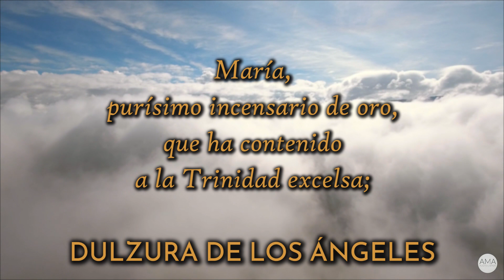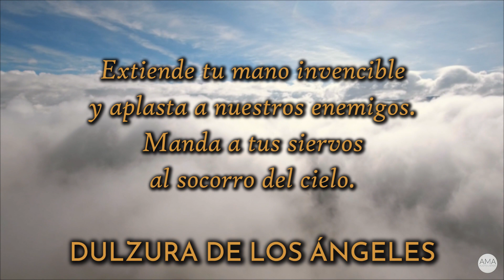Oraciones del Cristianismo - Dulzura de los Ángeles (Voz Real, Texto, Música e Imágenes Cristianas)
Si te gusta nuestro canal aceptamos donaciones a través de Paypal. Cualquier cantidad es bienvenida y enormemente agradecida.

Presentamos el audiolibro "Oraciones del Cristianismo", una recopilación de más de 50 oraciones clásicas del cristianismo recitadas por nuestro narrador Artur Mas. Aquí encontrarás desde las más conocidas, antiguas y tradicionales hasta otras más modernas y menos extendidas. Un audiolibro para comunicarse con el Dios cristiano, ya sea para dar gracias, hacer peticiones o expresar las emociones y buscar el camino de uno mismo.